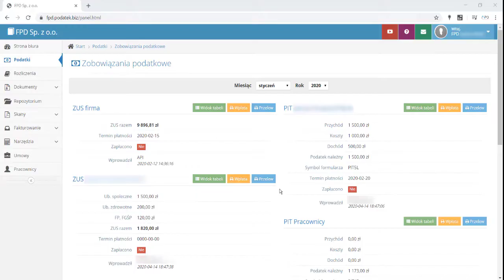FIlm 5 - Wysyłanie informacji ZUS, PIT, VAT do panelu online